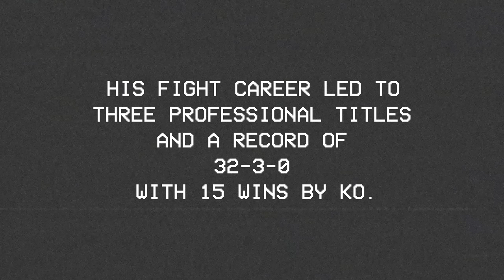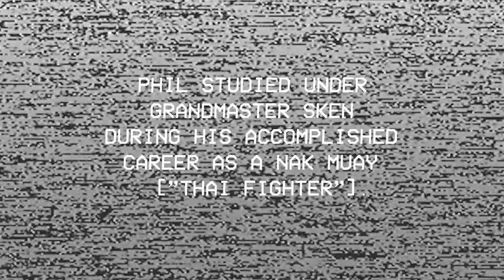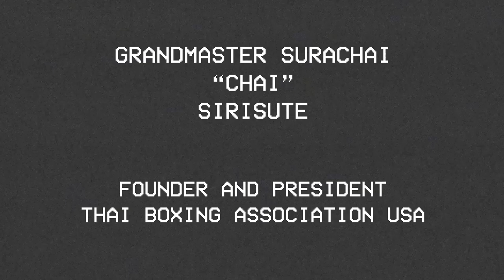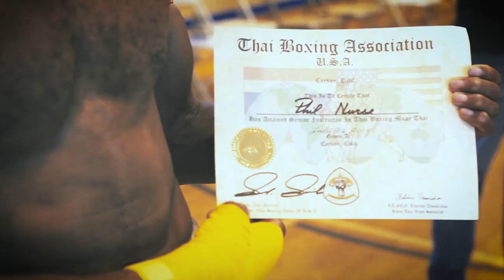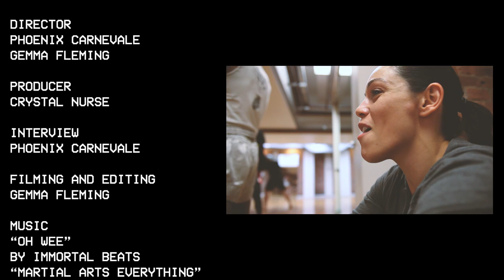Everything Martial Arts | "The Lost Episodes" - Ajarn Phil Nurse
Everything Martial Arts presents “The Lost Episodes”, a collection of unreleased footage from the EMA archives featuring athletes and personalities within the fight community.

Our first installment features Muay Thai’s own Phil Nurse (The Way NYC) during his promotion to Ajarn by Grandmaster Chai Sirisute (President of the Thai Boxing Association of the USA) in 2015. Phoenix Carnevale speaks with both Ajarn Phil Nurse and Grandmaster Chai Sirisute about the promotion, how Phil’s fighting style translates to the way he trains his students, Grandmaster Sken and his influence on Phil’s teaching philosophy, and why Phil Nurse is a perfect example of both a fighter and instructor of Muay Thai.

Additional footage courtesy of Brian Cunningham

Filmed on Location:
Ajarn Nurse’s Ceremony (May 17th, 2015)
The Wat NYC (May 20th, 2015)

Special Thanks:
Grandmaster Chai Sirisute
Thai Boxing Association USA
Students at The Wat NYC